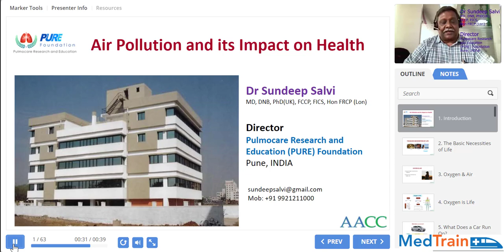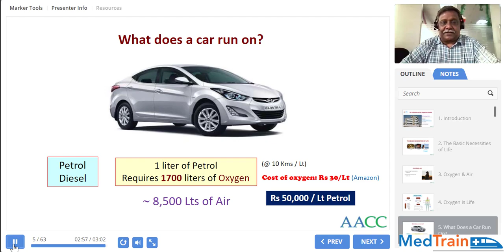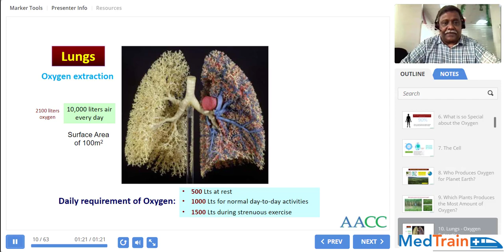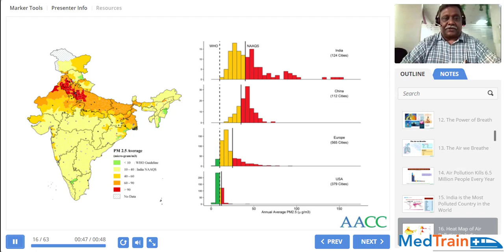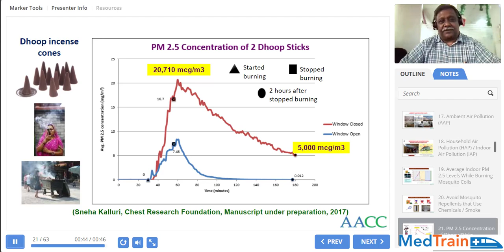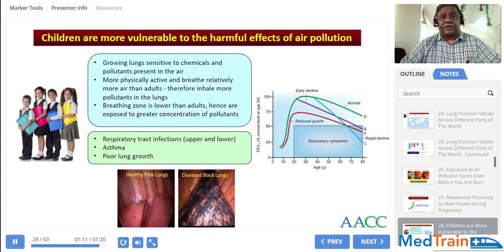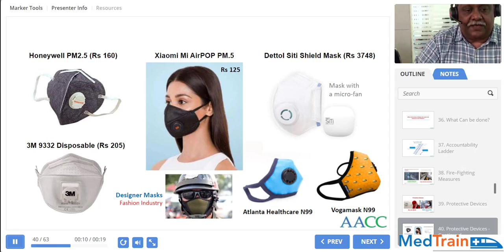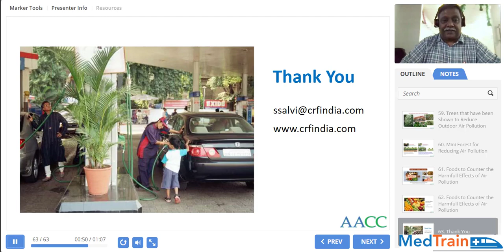What We Don't Know About India's Air - A Tell All by Dr. Sundeep Salvi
- For More Information On Med-Train, Visit Us Here!

We all know India's air pollution problem is one of the worst in the world. But, just how bad is it? What are the hidden causes in our own households that we can all avoid?
How can we make an impact on the air pollution levels in the country?

Did you know that 1 hour spent in traffic increases your risk of having a heart attack more than high cholesterol levels? Why are we then ignoring this widespread, large-scale issue?

Almost every organ system in our body is adversely affected by air pollution, right from womb to tomb.

Find out what are the causes, the health effects & preventative measures for this hidden epidemic from India's No. 1 Pulmonologist, Dr. Sundeep Salvi, who has dedicated his life to research and finding solutions.